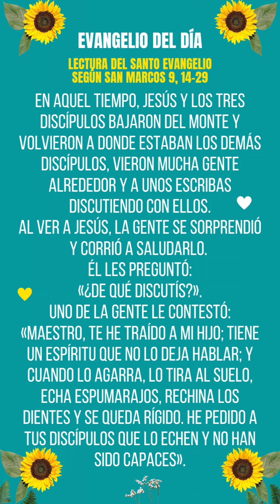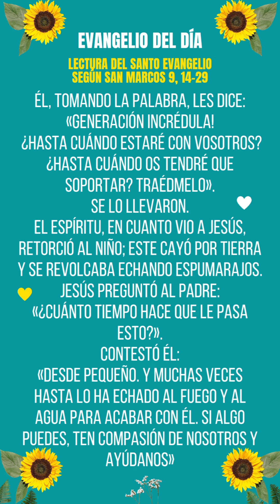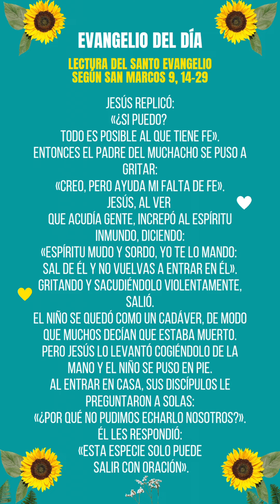Evangelio de hoy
En aquel tiempo, Jesús y los tres discípulos bajaron del monte y volvieron a donde estaban los demás discípulos, vieron mucha gente alrededor y a unos escribas discutiendo con ellos.
Al ver a Jesús, la gente se sorprendió y corrió a saludarlo. Él les preguntó:
«¿De qué discutís?».
Uno de la gente le contestó:
«Maestro, te he traído a mi hijo; tiene un espíritu que no lo deja hablar; y cuando lo agarra, lo tira al suelo, echa espumarajos, rechina los dientes y se queda rígido. He pedido a tus discípulos que lo echen y no han sido capaces».
Él, tomando la palabra, les dice:
«Generación incrédula! ¿Hasta cuándo estaré con vosotros? ¿Hasta cuándo os tendré que soportar? Traédmelo».
Se lo llevaron.
El espíritu, en cuanto vio a Jesús, retorció al niño; este cayó por tierra y se revolcaba echando espumarajos.
Jesús preguntó al padre:
«¿Cuánto tiempo hace que le pasa esto?».
Contestó él:
«Desde pequeño. Y muchas veces hasta lo ha echado al fuego y al agua para acabar con él. Si algo puedes, ten compasión de nosotros y ayúdanos».
Jesús replicó:
«¿Si puedo? Todo es posible al que tiene fe».
Entonces el padre del muchacho se puso a gritar:
«Creo, pero ayuda mi falta de fe».
Jesús, al ver que acudía gente, increpó al espíritu inmundo, diciendo:
«Espíritu mudo y sordo, yo te lo mando: sal de él y no vuelvas a entrar en él».
Gritando y sacudiéndolo violentamente, salió.
El niño se quedó como un cadáver, de modo que muchos decían que estaba muerto.
Pero Jesús lo levantó cogiéndolo de la mano y el niño se puso en pie.
Al entrar en casa, sus discípulos le preguntaron a solas:
«¿Por qué no pudimos echarlo nosotros?».
Él les respondió:
«Esta especie solo puede salir con oración».